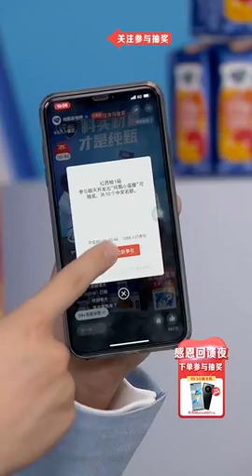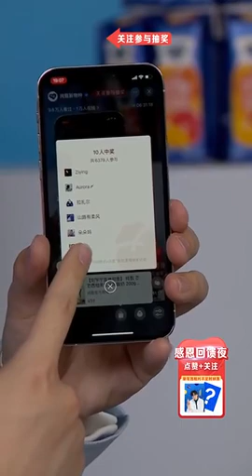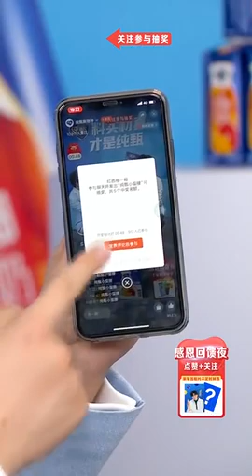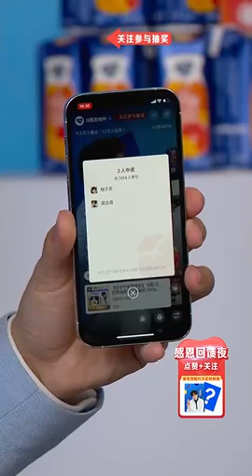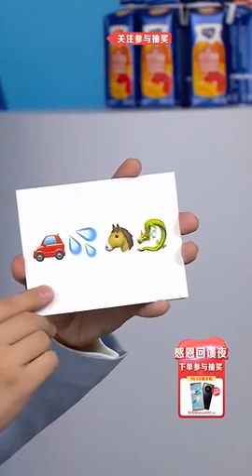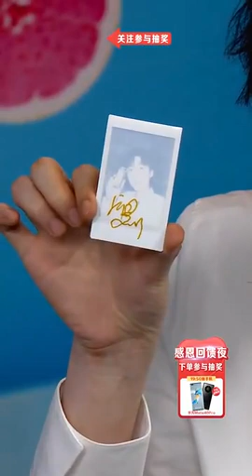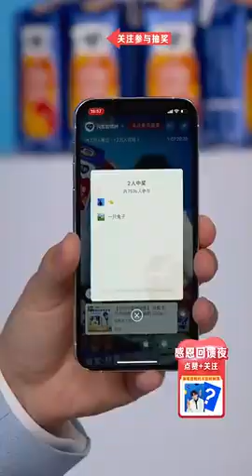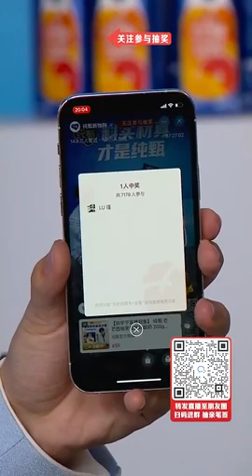摩登兄弟刘宇宁 【2021.11.26】纯甄新物种 VX 品牌直播